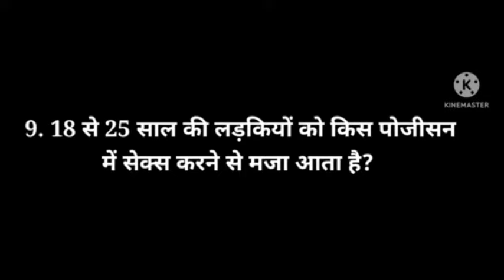दोनों टांग उठा लेती है!Knowledge Masala!Best! Gulzar Shayri !Sexy hot video! Single Shruti ! Gk hot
लड़कियां करवाने के समय अपनी दोनों टांगों उठा लेती है !! नॉलेज मसाला!!Best Gulzar Shayri!! Gk Question !!Sex hot video !!Singal Shruti

 GK QUESTIONS
 GK SAWAAL
 GK PUZZLE GAME
 AMAZING GK QUESTIONS
 GK KI PAHALI
 GK SAWAAL JAWAB
 GK REAL TRICK IN HINDI
 Single Shruti

 GK QUESTIONS
 GK SAWAAL
 GK PUZZLE GAME
 AMAZING GK QUESTIONS
 GK KI PAHALI
 GK SAWAAL JAWAB
 Single Shruti